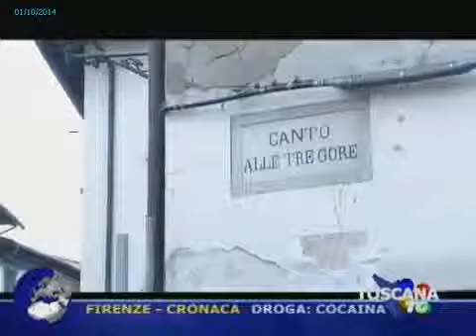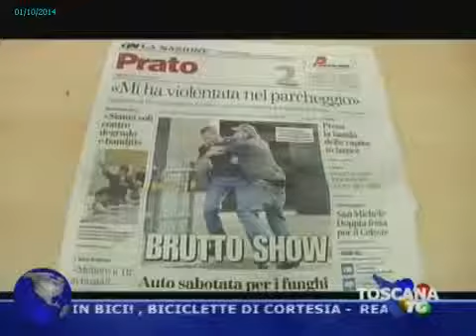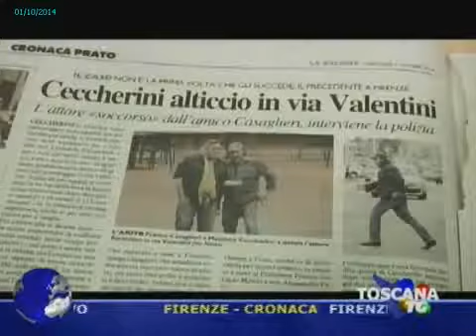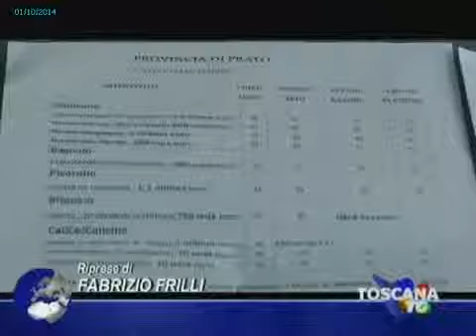2014 10 01 TG PRATO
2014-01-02 - TRAGEDIA VIA TOSCANA, IL 13 GENNAIO I FUNERALI DELLA PRIMA VITTIMA.mp4.

modena noceto u16 2 tempo 01/12/2013.

BASSANO TG-lunedì 6 gennaio 2014) - A Bassano una Messa per l'Epifania è stata celebrata ad un distributore di benzina: l'hanno chiamata l'Epifania della Ter...

SERVIZIO TG CANALE 2 -

my profile in facebook

La formazione di Ospedaletti (unica ligure in Serie B) affronta la Libertas Astense, una delle big del campionato. Riprese di Andrea Lombardi, telecronaca di...

RUGBY UNDER 14 SELEZIONI LOMBARDE CALVISANO 01/04/2012.

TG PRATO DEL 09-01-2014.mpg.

NOTIZIARIO.

Arno flood january 31st, 2014.

Anche la contraffazione può essere di qualità, in questo caso i falsi venivano venduti nelle boutique di lusso di mezzo mondo, maxi sequestro della guardia d...

Intervista andata in onda al tg di Rtv38 il 15 marzo 2013.

Padova celebra il giorno della memoria.

TG del Condominio - Seconda edizione di Dicembre In questa edizione intervista all'avvocato Enrico Morello Per i vostri quesiti scrivete a redazione@italia-c...